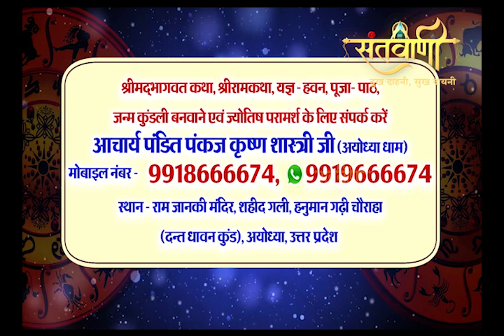संतान सुख कैसे संभव है !! Santvani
जानिए संतान सुख कैसे संभव है (How is child happiness possible) आचार्य पंडित पंकज कृष्ण शास्त्री जी से JYOTISH पर आधारित कार्यक्रम AMBIKA JYOTISH MANTHAN  में...